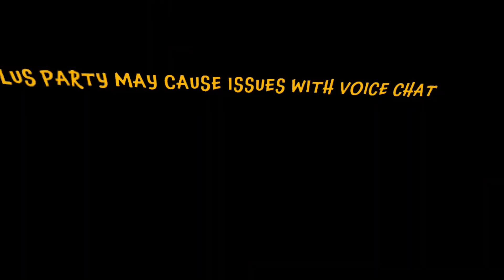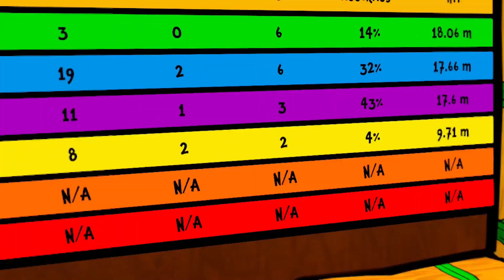MONKEY SEE MONKEY DOO DOO? (New VR Monke Game!)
Finally, a new upload. This game was actually pretty fun :D